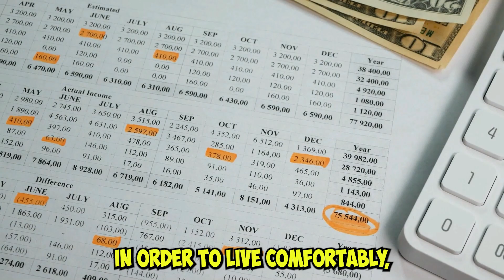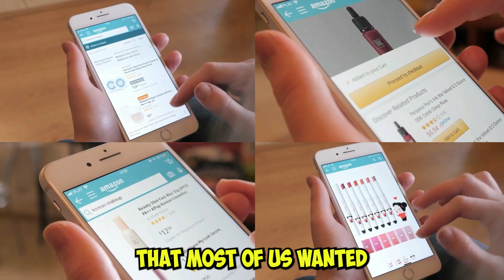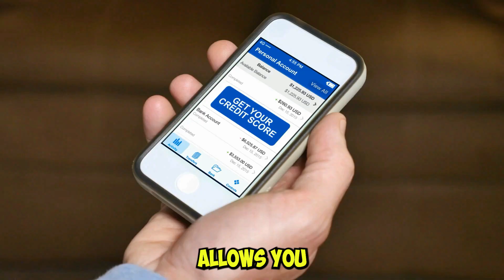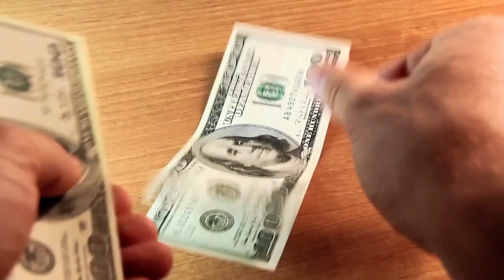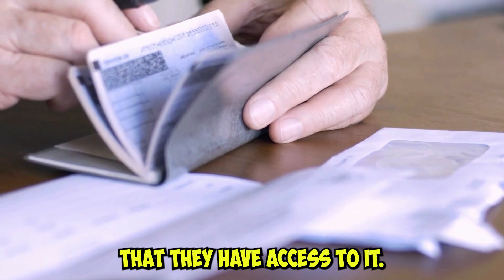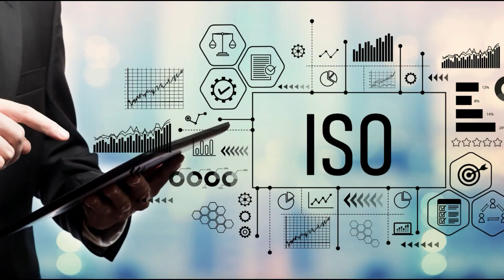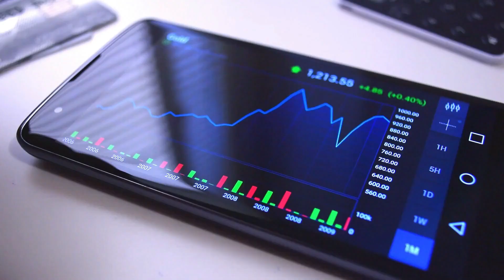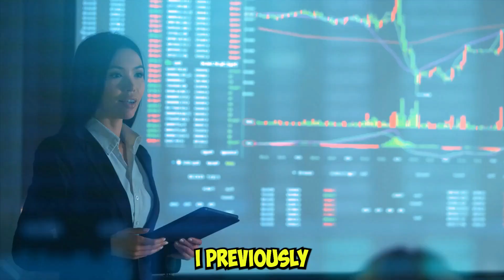How to Make Money as a Teenager | 8 Online Money Tips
Are you a teenager looking to get a head start on your financial future? Look no further! In this video, we'll be sharing 8 expert money tips for teens to help you invest, increase your credit score, and generate passive income. By following these tips, you'll be on your way to becoming a millionaire in no time.

From learning how to save and budget effectively, to exploring the world of investing and passive income opportunities, our expert will walk you through each step of the process. Whether you're just starting out or already have some experience with personal finance, this video has something for everyone. Tune in to learn the secrets to financial success as a teenager!